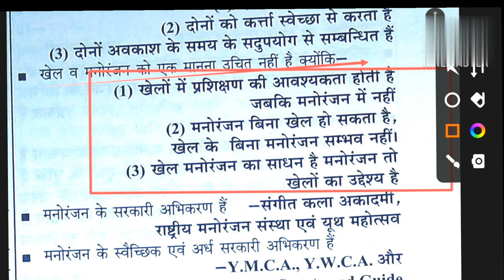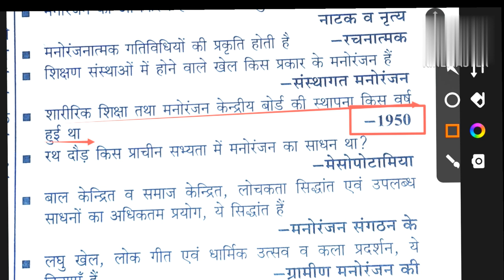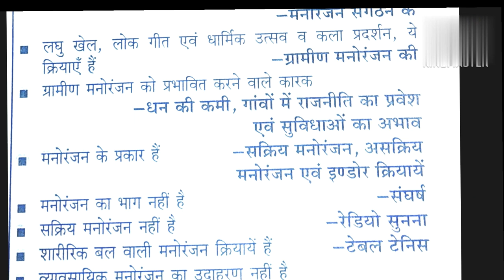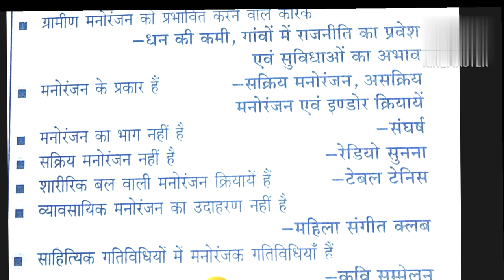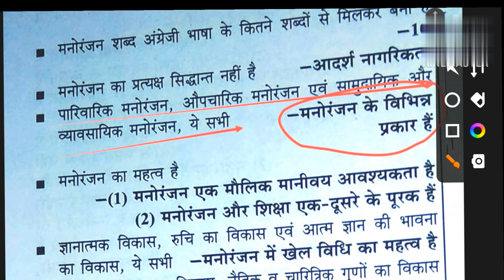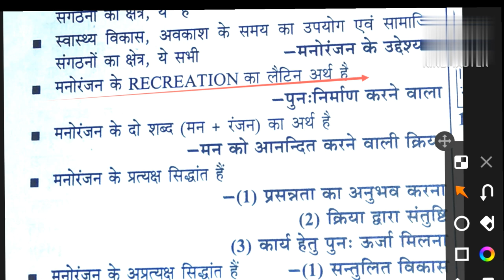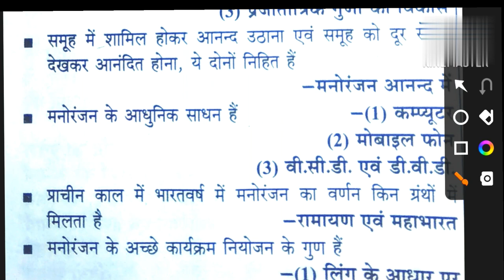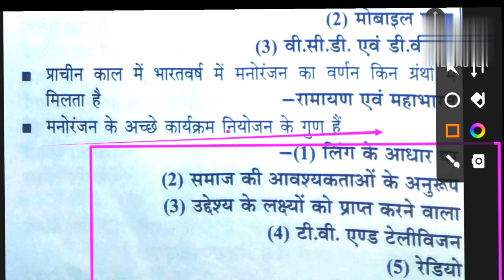खेल समाजशास्त्रीय आधार/sports sociology in physical education one liner question/TGTPGT KVS UPLT BET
Hi